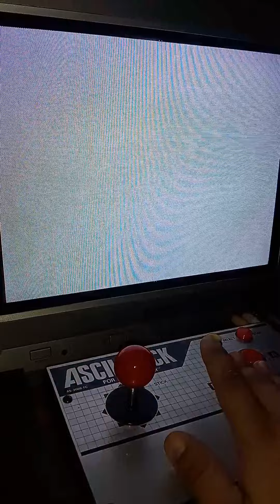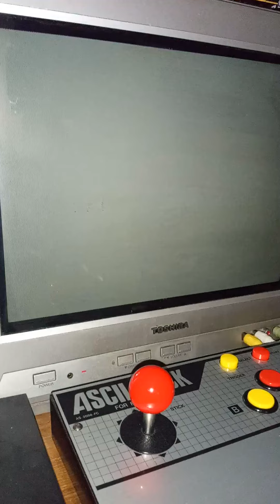Playing Astro Ninja Man DX for Famicom with one hand. (REAL HARDWARE)